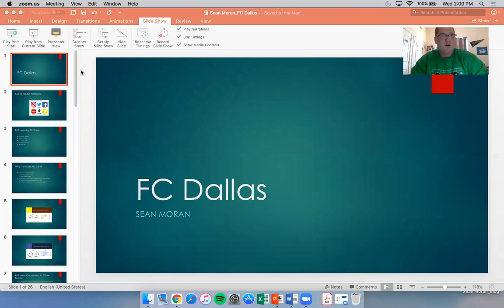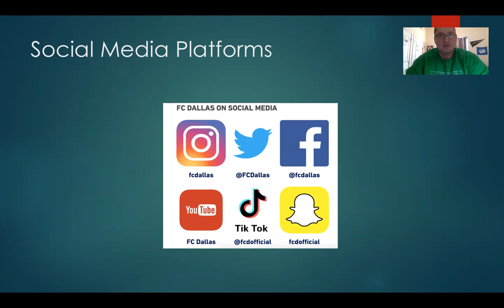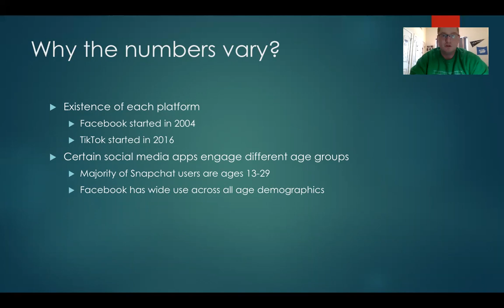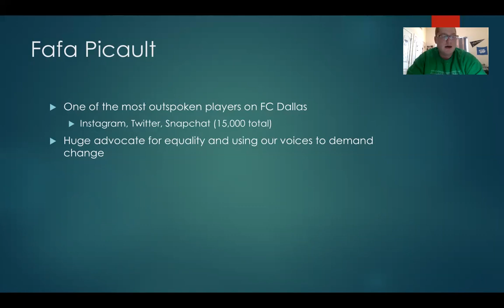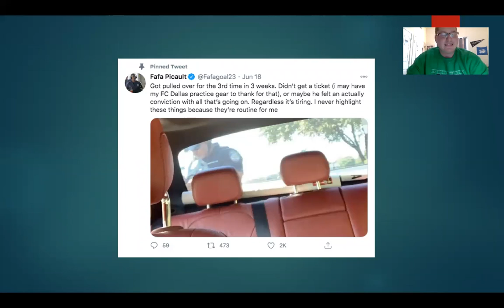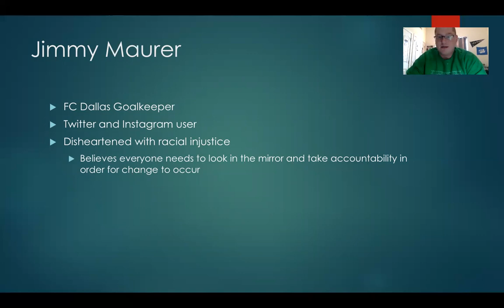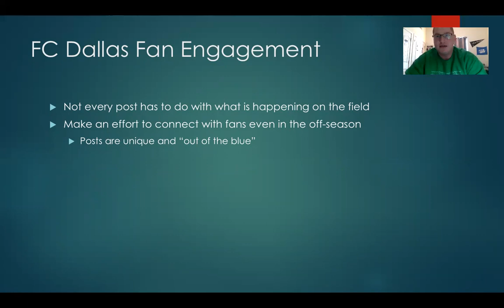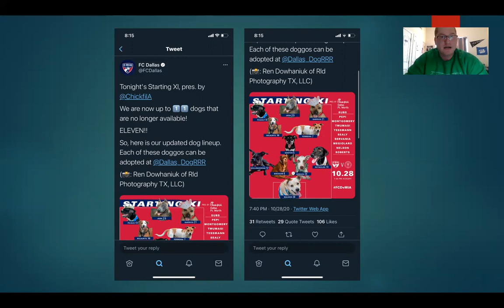Sean Moran_SPTM313 Presentation_FC Dallas